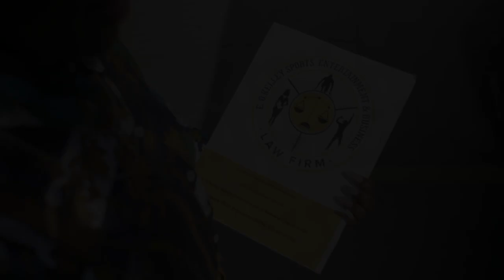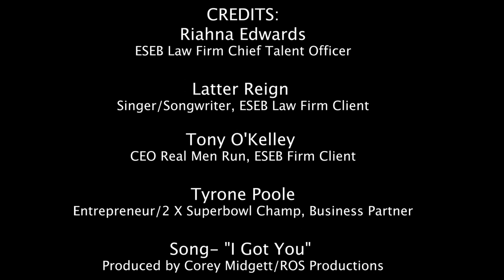The Afro Attorney - Sports, Entertainment & Business Lawyer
Ellakisha is a unique breed amongst attorneys in the sports, entertainment and business industry. She is a certified NFL Agent, Culture Curator, and Educator. She does more than protect, she empowers.